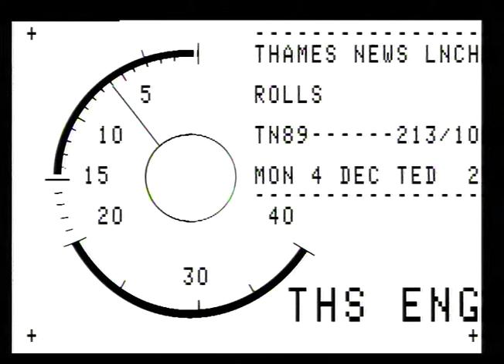TN-89-213-010.m4v | Thames News Archive Footage